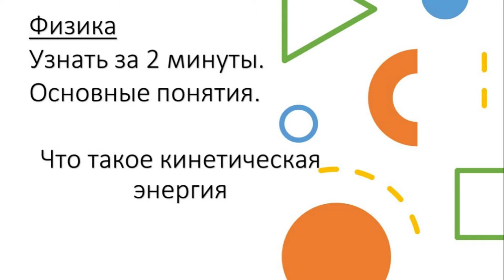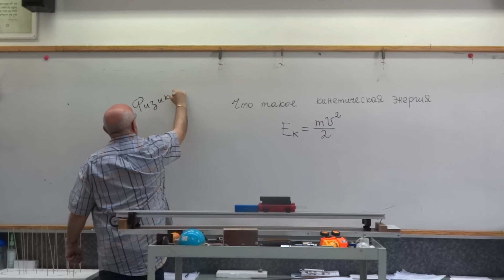Физика.Узнать за 2 минуты.Основные понятия.Что такое кинетическая энергия